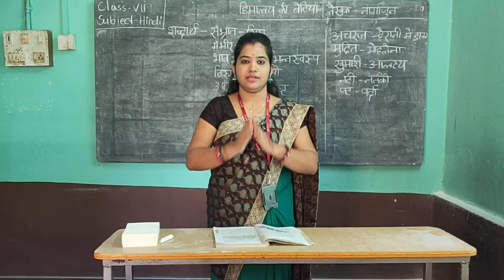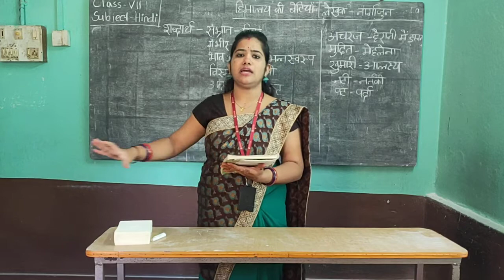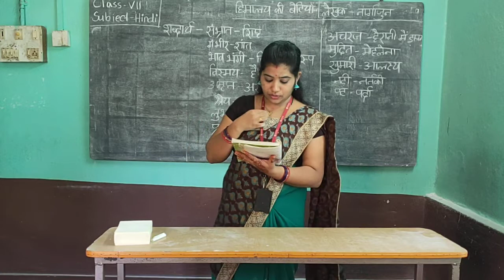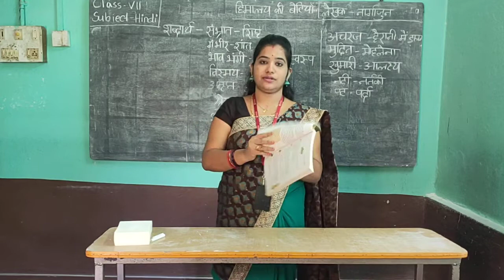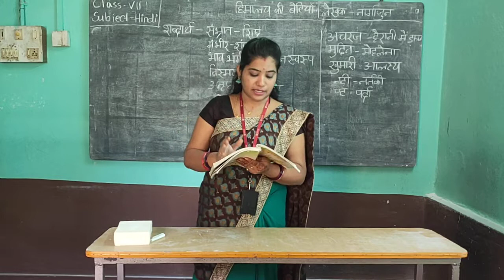CLASS 7 HINDI L 3